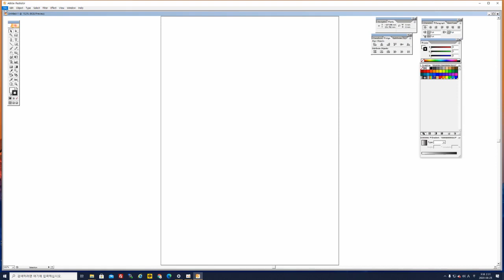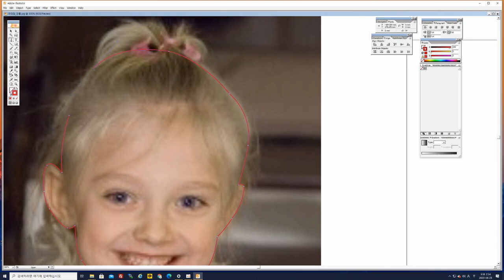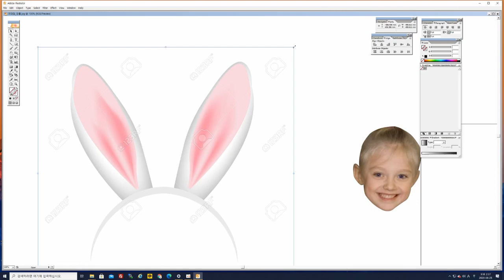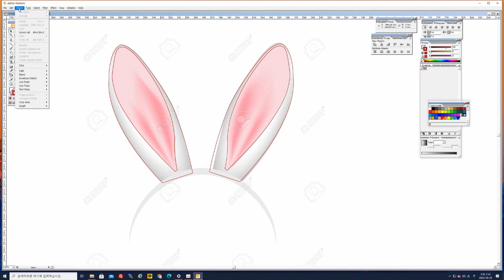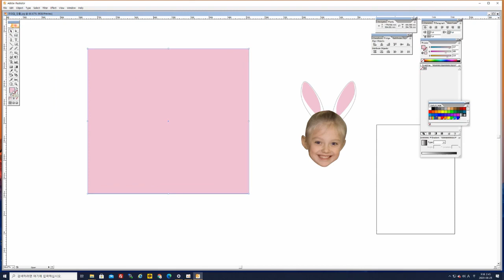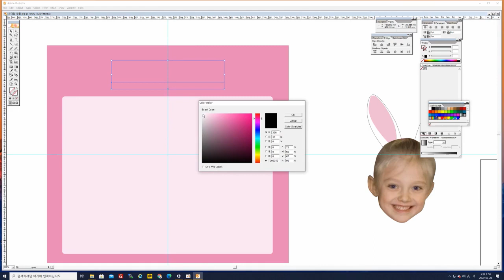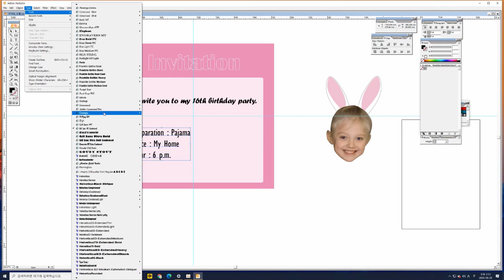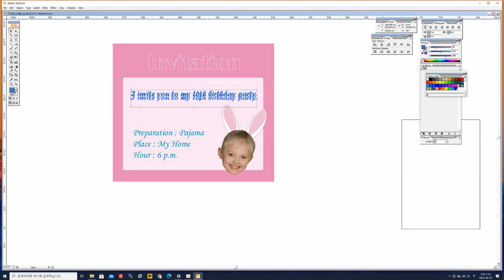illustration education beginner 7 (afghanistan version)